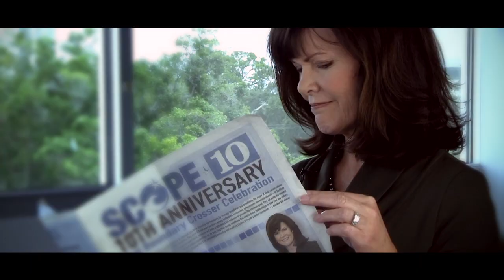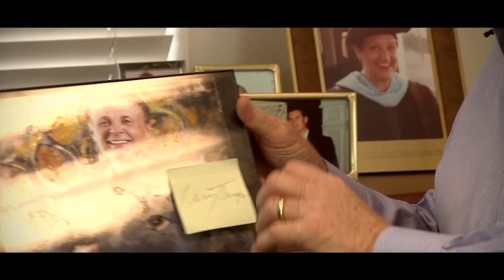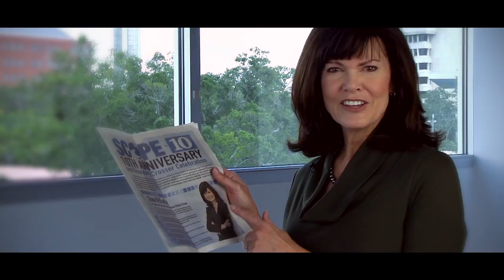SCOPE's Annual Boundary Crosser Award- Larry Thompson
Each year since 2005, SCOPE has honored a community member with the Boundary Crosser Leadership Award.  This year's recipient is Larry Thompson, President of Ringling College of Art & Design.